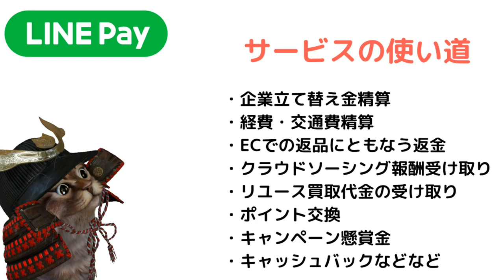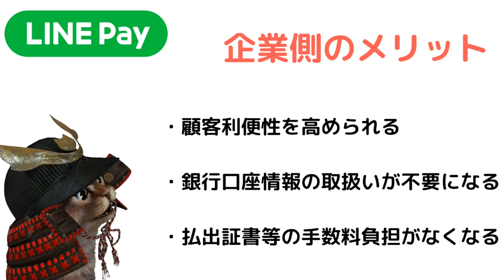臨時収入はLINEPay!?企業から個人への送金機能「LINEPayかんたん送金サービス」開始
【PR】 LINEPayかんたん送金サービス

使用機材
マイク：Rode NT1A
キャプチャーボード：I-O DATA GV-USB3
オーディオインターフェース：YAMAHA AG03